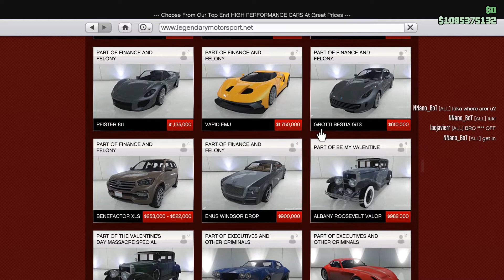Am cumparat Mercedesul Abonatilor!!!